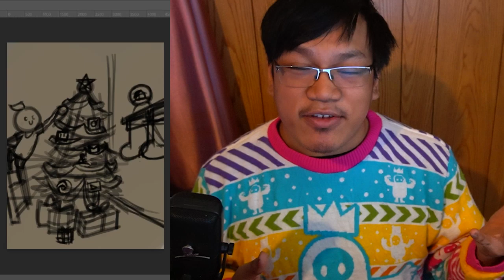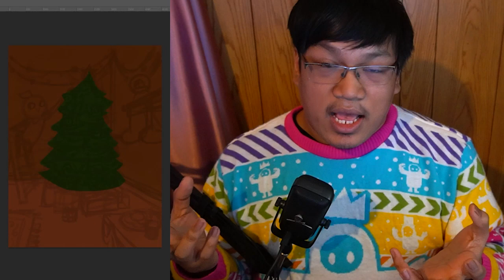2022 ReCap + Art Timelapse art recap #2022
What are the most memorable moments for you in 2022? Mine is the amount of growth I've done over the previous year and I'm excited to keep it consistent while prioritizing self-care.

*Note to self, make sure to double check that the audio and video are in sync next time*

HOpe you enjoy the art!

Thank you all for the generous support and watching my videos!

Equipment:
Camera: Sony a6100
Mic: Elgato Wave 3
Drawing Tablet: Wacom Cintiq Pro 13" (2018)